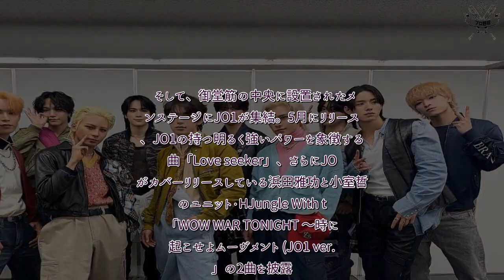H91- 【レポート】JO1『御堂筋ランウェイ2024』登場！ 「Love seeker」「WOW WAR TONIGHT」も披露